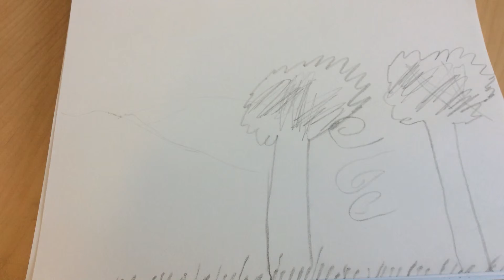My Stop Motion Movie